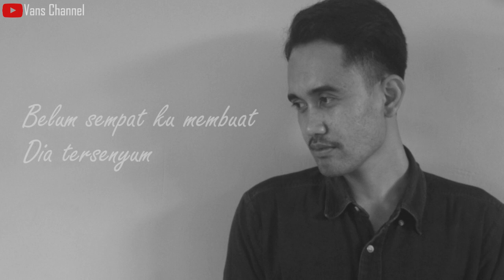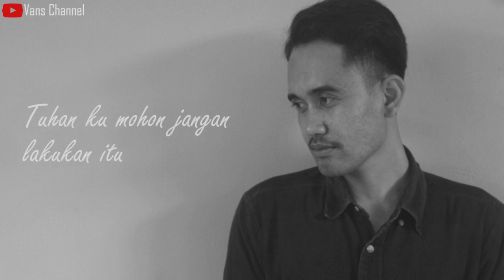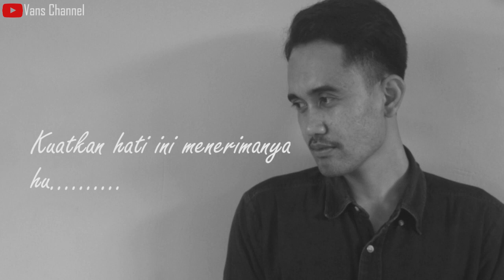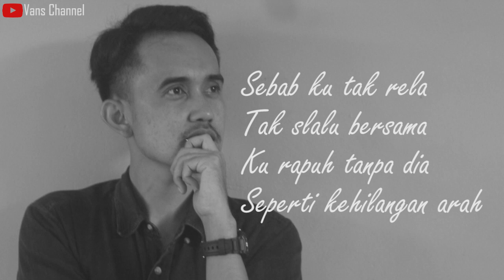Rapuh - Agnes Mo (Karaoke Acoustic) by Ivan Achmad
Aslmkm, cover lagu eh Karoke acoustic Rapuh Agnes Mo

saya harap bisa menghibur kalian disaat Wabah masih melanda.

Yuk nyanyiin lagu ini guys ;)